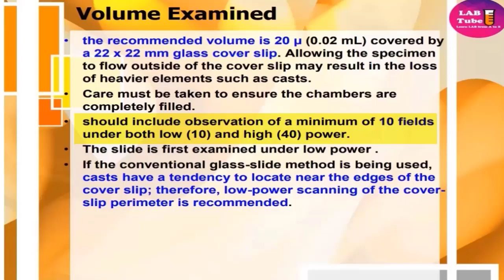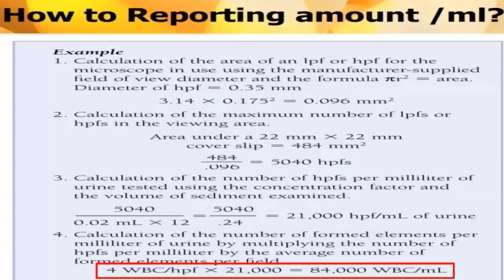5 How to reporting